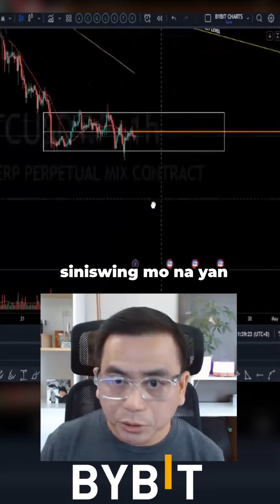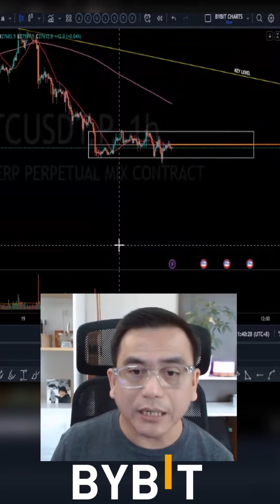Wait for the Breakout Before Entry?